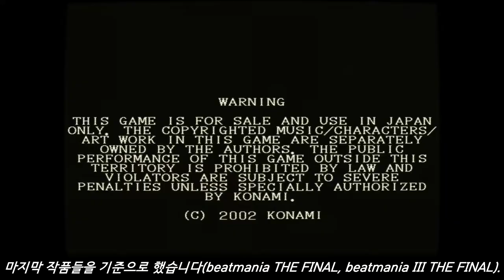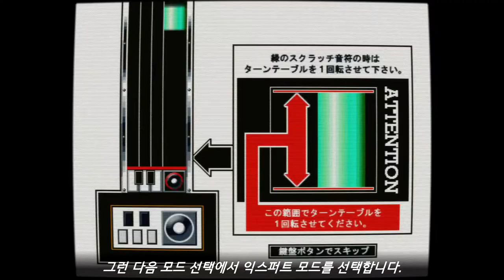[Arcade Play Series] Let's play beatmania #15 / Expert Mode in beatmania III and beatmania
(SUBTITLES CONTAINED)

The LAST game of beatmania III series. Contains ALL SONGS from beatmania III and original beatmania series(except license songs) and supports Floppy-Disk system to write player's own playing records. beatmania THE FINAL contains lots of songs, but the songs actually were selected by votes from beatmania players that which songs they prefer.
III THE FINAL, hovever, contains ALL SONGS from ALL beatmania games, except license songs. So, lots of songs from beatmania CLUB MIX and some Dancemania songs are not contained.

This game runs on Konami Firebeat Hardware.

Controlled with 5-keys, a turntable, and a foot pedal.

- Trivia -
With a powerful effector, players can make effects more easily then original beatmania series that uses only one button to make effect.
Both THE FINAL and III THE FINAL supports expert mode, but there are some differences between these games:

- THE FINAL : Players can choose COURSE they want to play. The songs of each course are already set. Players need to play 5 songs in a row.
- III THE FINAL : Players can choose SONGS they want to play. They can choose 4 songs to play. Each songs has 25000 points for ALL greats. So, players can get 100000 pts when they play all songs with ALL greats, include JUST great and normal great.

In this video, you can see these two Expert Mode.

beatmania III THE FINAL is the game that recommends players that this game is the FINAL VERSION of the series, and there are no more games of this series released or developed.

- Timelines -
0:00 Description / 영상 설명
0:29 beatmania III THE FINAL / 비트매니아 III 더 파이널
10:27 beatmania THE FINAL / beatmania 더 파이널

- Note -
Some of frameworks and sound may not be perfect. Sorry for inconvenience of watching this video.

5키 비트매니아 시리즈와 비트매니아 III 시리즈의 모든 것. 라이센스 곡들을 제외한 5키 비트매니아 출신의 모든 곡들을 수록. 물론 가정용으로 발매된 것은 제외하고 아케이드로 출시된 버전들만 포함. 새로운 기판인 Firebeat의 성능을 발휘하여, 본래 인터페이스를 유지하면서도 더 풍성한 즐길거리를 만들어내었다. DJ MAIN 기판으로 출시된 beatmania THE FINAL이 어떤 식으로든 곡을 수록하기 위해 많은 것을 손해본 반면, beatmania III THE FINAL은 어떤 손실도 없이 온전히 수록한 것.
당시의 휴대용 저장 매체 가운데 하나였던 플로피 디스켓을 이용한 개인 데이터 저장을 가능하게 했다. 슬롯이 1개뿐이라 한 사람의 데이터만 저장할 수 있었던 것은 단점. 이는 이후 2021년 현행에서 사용되고 있는 e-amusement의 전신격으로 보기도 한다.

만점은 10만 점 만점. 반짝이는 저스트 그레이트와 일반 그레이트 사이의 점수 차이가 없다.

본 영상에서는 beatmania III 시리즈에서의 익스퍼트 모드와 오리지널 5키 beatmania 시리즈에서의 익스퍼트 모드를 확인할 수 있습니다.